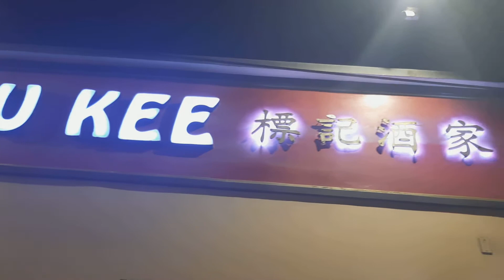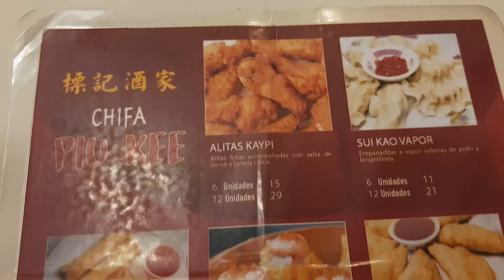VLOG - PIU KEE · PROBANDO COMIDA CHINA · CHICLAYO · RESTAURANTE CANTONÉS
Amig@s en este video se me antojó comida china, así que fui al Chifa Piu Kee, un Restaurante Cantonés con más de 20 años en la ciudad de Chiclayo, en el que vienen compartiendo su cultura y su buena comida. Su atención es muy buena, el lugar acogedor, familiar y su comida muy exquisita!!. 😎👍🏻

Probé algunos de sus platos, y déjenme decirles que su sazón es diferente a la mayoría de restaurantes de comida china, se los recomiendo!!. 😎👍🏻

*OJO: No digo que los demás restaurantes de comida china sean malos, digo que es diferente, es una sazón muy especial, cuestión de que lo prueben y saquen sus conclusiones. 😎👍🏻

Un especial agradecimiento a mi amigo JianWei Mao y a su familia por la buena onda, lo conozco desde que eramos niños (1997), una excelente persona y gran empresario. 😎👍🏻

Espero lo disfruten, le den like al video, lo compartan y vean más de mis videos!! 😎👍🏻🙌🏻